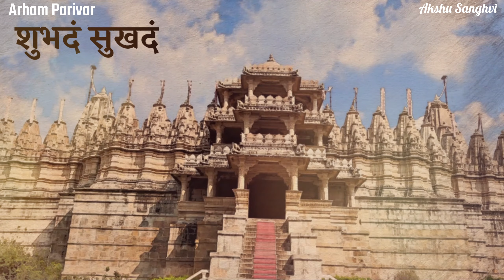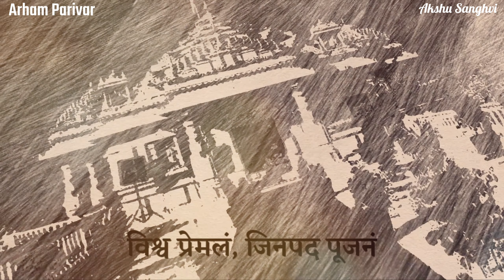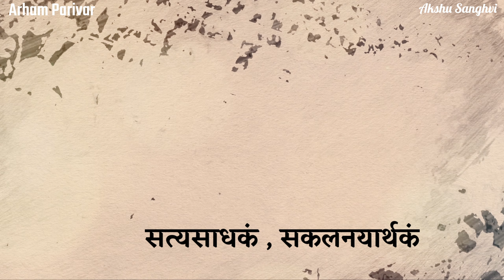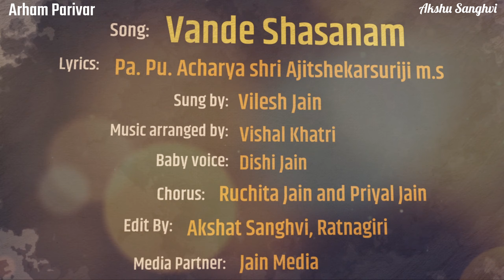Vande Jin Shasanam (वंदे जिन शाशनम)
जैन तीर्थ रक्षा हेतु और सभी संप्रदाय को भगवान महावीर स्वामी और जैन शासन मान्य है इस लिए ये गीत वीडियो के साथ अर्हम परिवार द्वारा प्रस्तुत किया जाता है.

Lyrics - Acharya Shree Ajitshekhar Surishwarji Ms
Singer - Vikesh Jain
Video credits- Akshat Sanghvi